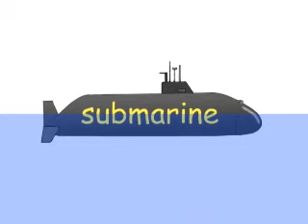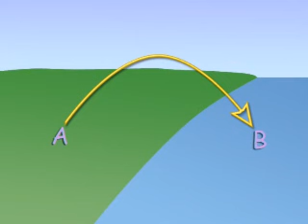Transportation Song by Peter Weatherall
From Peter Weatherall`s Altogether English DVD + CD available for US$7.99: Songs, animation and much more to make learning English fun and easy